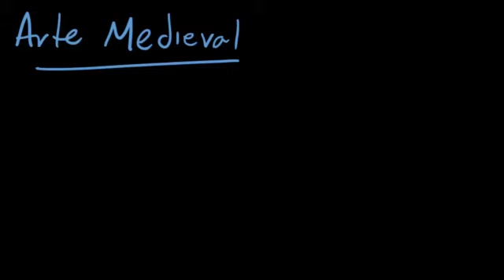O que é Arte? - Artes visuais e rupestres - Arte - HORA DO ENEM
Da arte rupestre ao mundo clássico